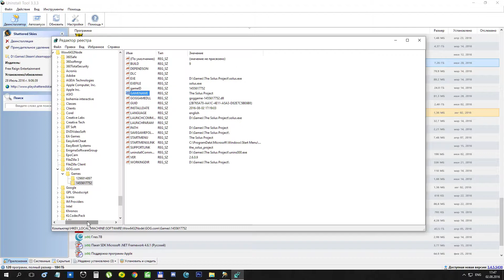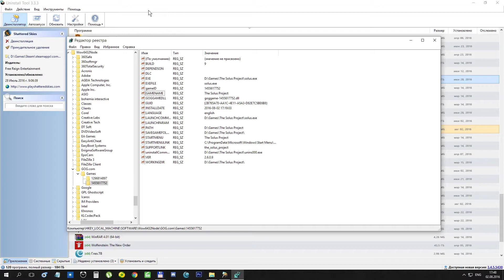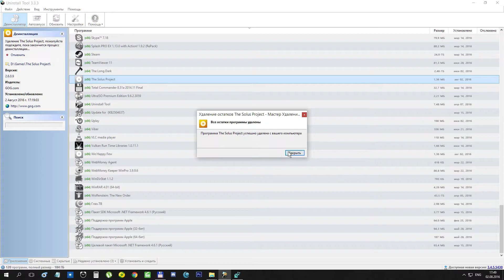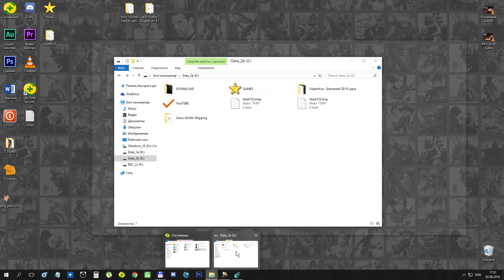Uninstall Tool - Удаляем ПРАВИЛЬНО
Решил рассказать об одной из разновидностей программ который удаляют ваш софт или игры не оставляя за собой мусора. Подобных программ много но я рассмотрю ту которой пользуюсь сам.

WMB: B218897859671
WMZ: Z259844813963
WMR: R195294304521